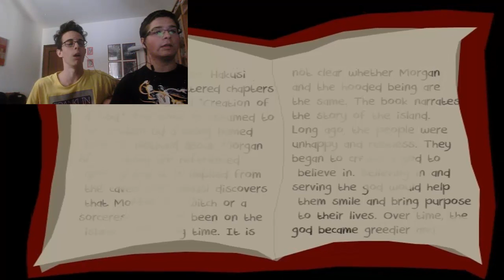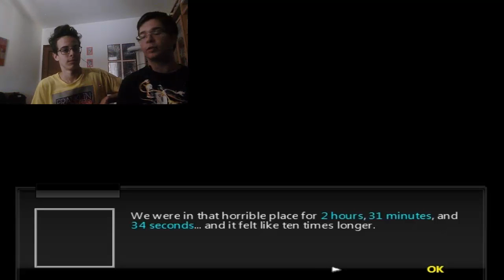Nira Oni [FINALE] - COSA DOVRESTI ESSERE TU?!?!?